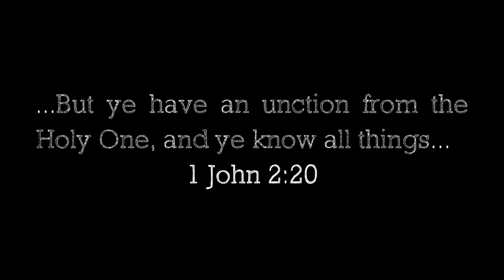THE UNCTION AND POWER OF THE HOLY GHOST